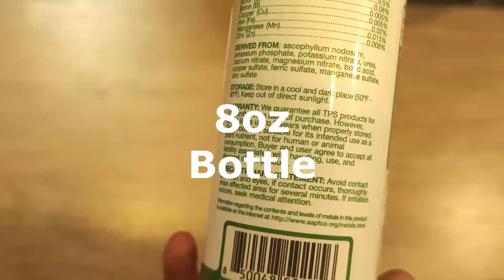TPS LIQUID PLANT FOOD 8oz - Product Video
In this video TPS Liquid Plant Food for use in AeroGarden, IDOO and Hydroponic Growing Systems, Liquid Fertilizer 8 oz (250mL)